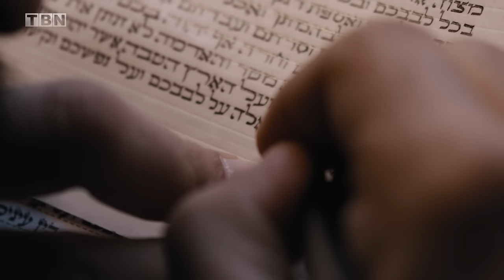Hanukkah's PROPHETIC Significance For Israel | Erick Stakelbeck, Rabbi Jason Sobel | TBN Israel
Join Erick Stakelbeck, Rabbi Jason Sobel, Dennis Prager and more to explore the biblical roots and the prophetic significance of Hanukkah. Why is Hanukkah celebrated for eight days? Where does the name of the holiday—Hanukkah, come from? Learn about the history of Hanukkah now! Stay up-to-date with the latest developments here on TBN Israel.

0:00 Intro
0:52 What is Hanukkah?
3:00 The Story of Hanukkah
9:28 Uncovering Excavations Dating Back To The Maccabees
13:02 What Does The Word Hanukkah Mean?
21:42 Christianity & The Significance of Hanukkah
22:44 Rabbi Jason Sobel on Hanukkah's Meaning
26:10 Hanukkah and The Number Eight
29:25 The Earliest Days of The Jewish State
35:48 Celebrating Hanukkah As A Christian
44:12 Dennis Prager on Hanukkah's Significance in America